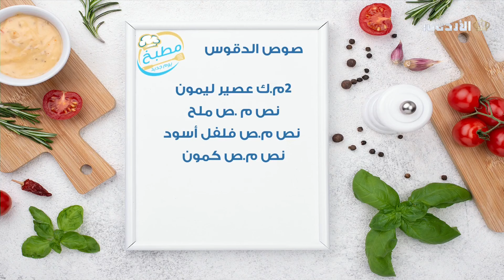مطبخ يوم جديد || كبسة بالدجاج 😍